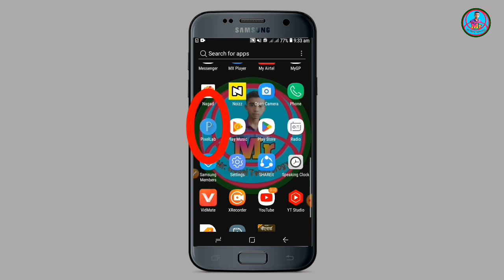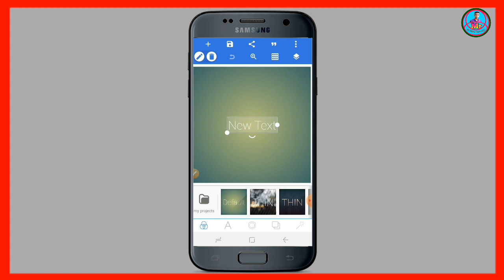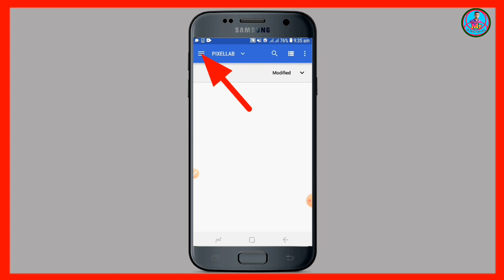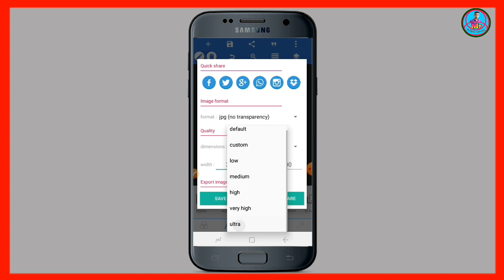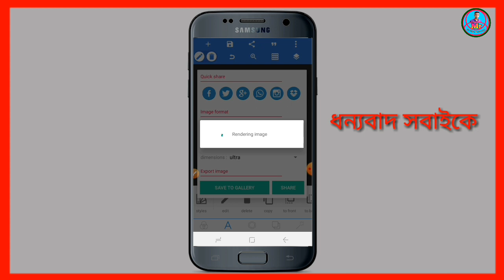প্রধানমন্ত্রী শেখ হাসিনার জন্মদিনের পোস্টার ডিজাইন plp | Sheikh Hasina Birthday Poster Design Plp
free design
28 september birthday banner
Mr. Rubel Technology